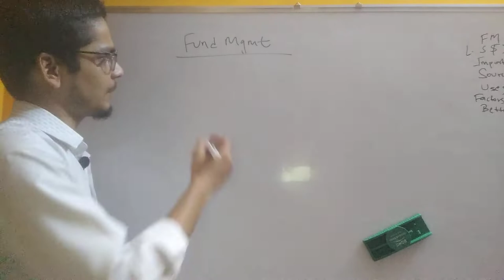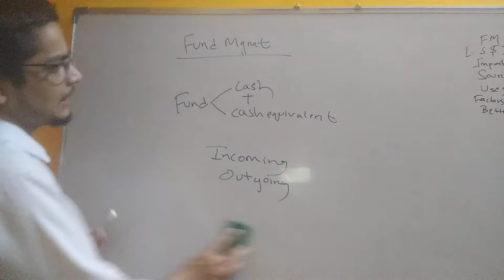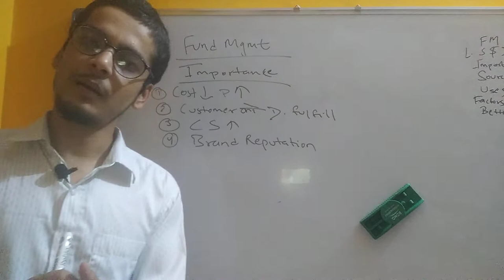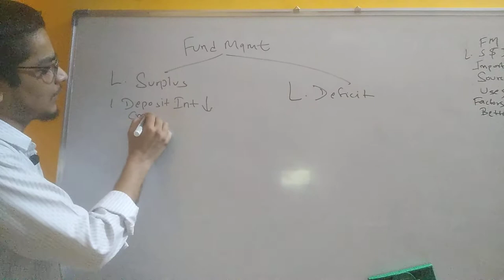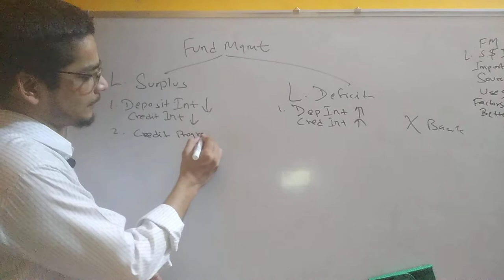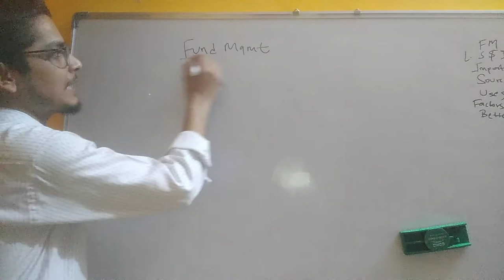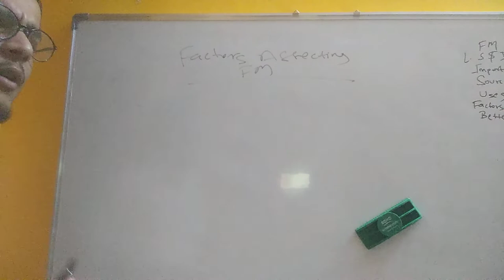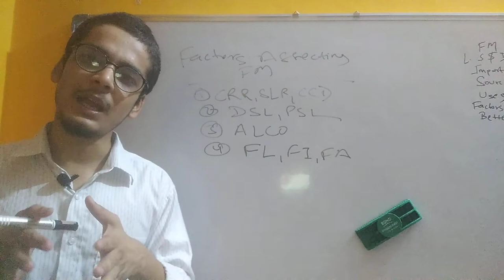FUND MANAGEMENT IN BANKING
We at Education Sahayatri aim to provide educational materials to all the aspirants of competitive exams, college students and school students free of cost on YouTube.

Currently we are working on the topics related to "Banking" taught in Bachelors level, Master's level and most importantly in competitive exams of Public Service Commission (Loksewa).

We also aim to provide educational facts with short videos, aptitude reasoning, logical reasoning, current aafairs, general knowledge and so on.